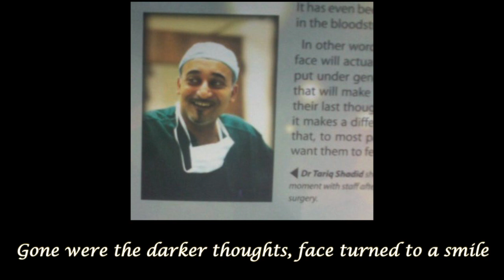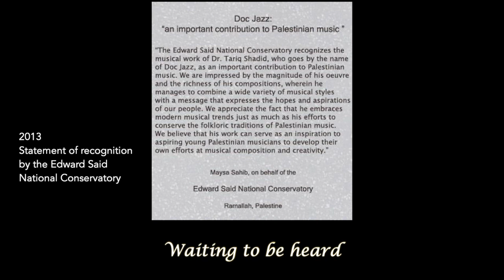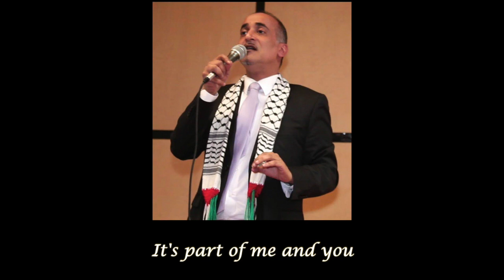That Melody - Doc Jazz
A jazz-fusion style song from the album 'inSURGency' (find it on Amazon if you like). Palestinian artist Doc Jazz on all instruments and vocals.

The video shows some highlights from Doc Jazz's life.